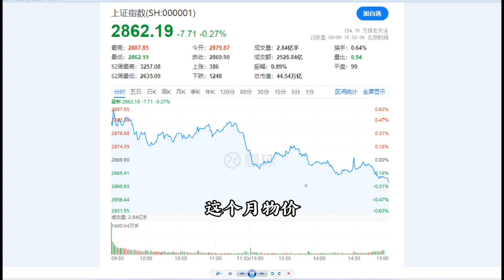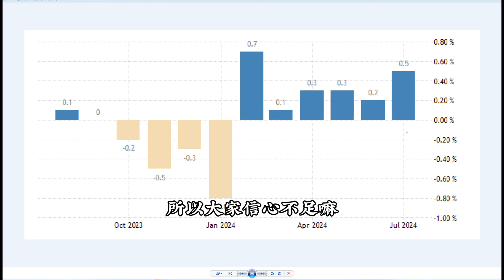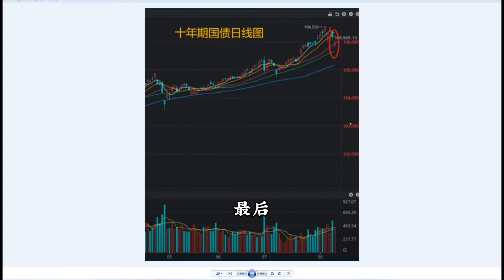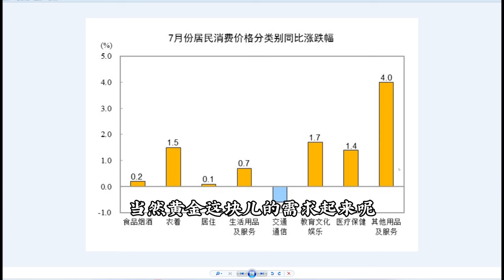我国7月通胀数据超预期为什么股市还跌了？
锐信财经本周市场总结与展望热点交流：
一、时间：2024年08月11日周日晚20-21:30
二、形式：线上
三、内容：
Ray的分享
1.1: 美股的Q2财报解读与交易计划
1.2： 衰退交易
2.嘉宾分享:
2.1: 分享主题：
海南省最新的招商引资政策
嘉宾简介:
王先生： 前券商运营经理，目前三亚做招商， 私董会成员
2.2:分享主题:
名表炒作和套利思路与实践
刘先生：某芯片大厂技术员工，，喜爱另类理财方式。多年名表炒作套利实践经验
3.群友交流当前确定性和讨论